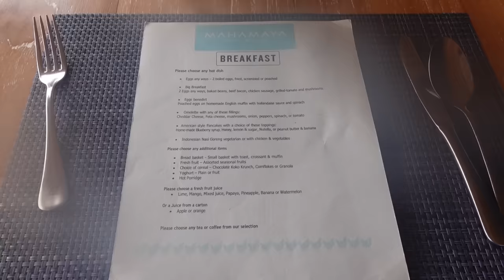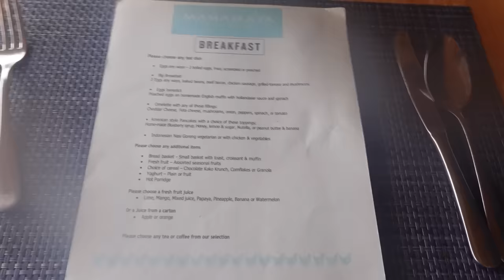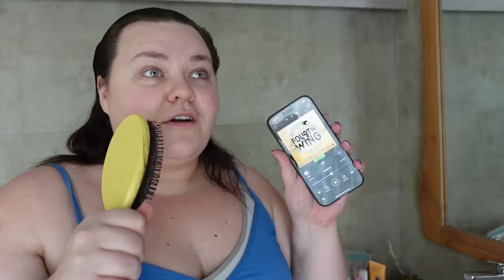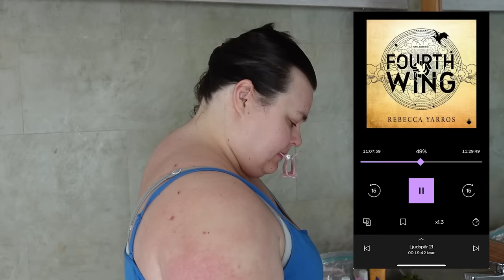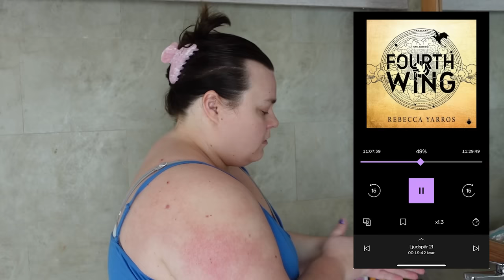HUR MYCKET KAN MAN BRÄNNA SIG PÅ EN DAG? OCH ÅKER TILL GILI TRAWAGAN - Bali 2024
rabattkoden MARGARETA ger nya användare möjligheten att testa Bookbeat helt gratis i 60 dagar. Klicka på länken här över för att ta del av det!

Denna vloggvecka är en sammanfattning av två veckor i Indonesien, närmare bestämt på Bali. Jag och min fästman Fredrik ger oss iväg till varmare breddgrader och ni får följa med. Dagarna är varma, klibbiga och fyllda med öl. Vi flög med Qatar Airways, bokade reguljärt och bokade hotell på egen hand efter tips från er via Hotels.com

Vårt första boende hette: Mahamaya Gili Meno